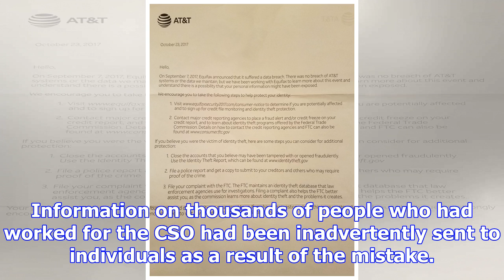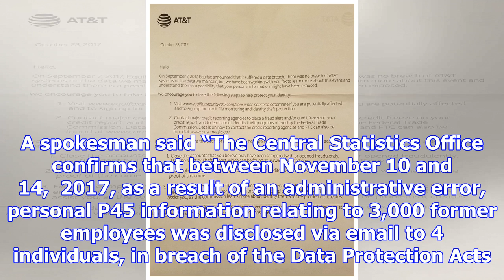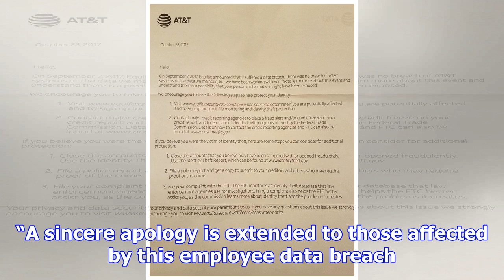Cso admits major data breach as thousands of people's details leaked out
Census form (Stock photo) The Central Statistics Office has put its hands up concerning an error by ...